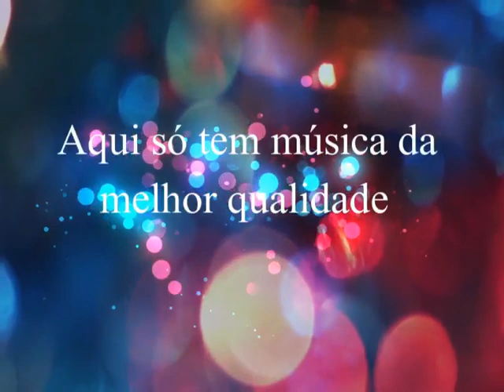Irmãs Barbosa - Um dia Cê Volta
Irmãs Barbosa - Edna & Dinah
Musica integrante do projeto "Um em cada Canto" elaborado pela dupla
em tempos de pandemia. Uma forma de dar continuidade no trabalho apesar da distância.
Curta o canal das irmãs Barbosa e conheça muitas outras novidades.